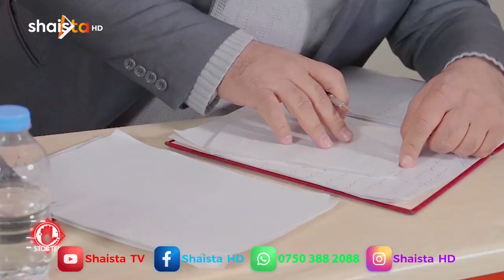.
دەتوانن لەگەڵمان بن لە سۆشیاڵ میدیاکانی کەناڵی شایستە